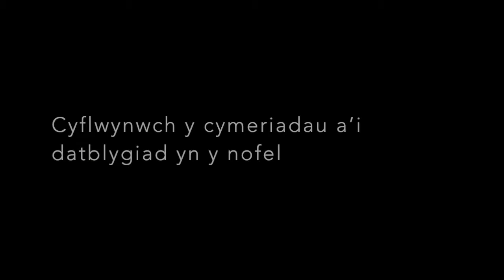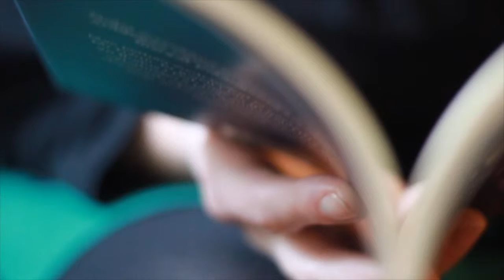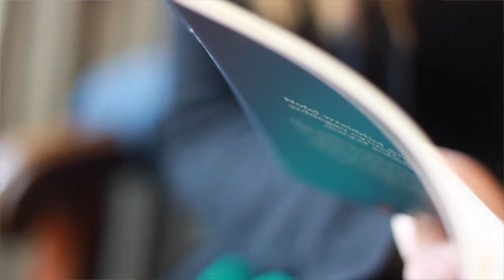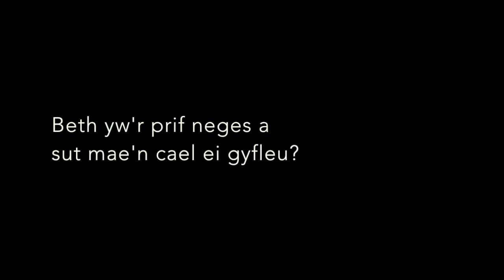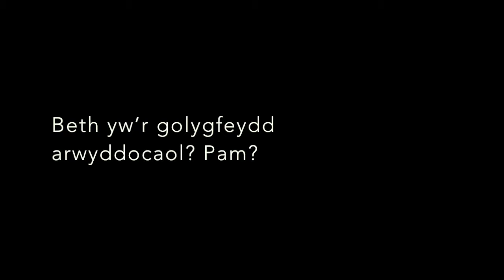Manon Steffan Ros yn trafod Academi Mr Dŵm, gan Jon Gower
Nofel wreiddiol, garlamus ar gyfer yr arddegau cynnar, gan un o awduron mwyaf poblogaidd Cymru.